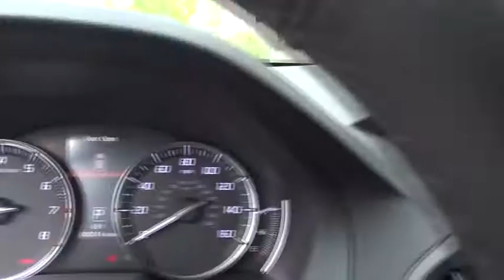2018 Acura MDX San Antonio, Austin, Houston, Dallas, Boerne, TX A80404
2018 Acura MDX
2018 Acura MDX w/Technology/Entertainment Pkg - Stock#: A80404 - VIN#: 5J8YD3H73JL004670

Gunn Acura
11911 IH 10 W

Call or email to confirm availability. Safety equipment includes: ABS, Traction control, Curtain airbags, Passenger Airbag...Other features include: Leather seats, Navigation, Bluetooth, Power locks, Power windows... The ever-loved Acura MDX remains a favorite for 2018, maintaining its position as a top-of-class luxury SUV. Form and function strike an impeccable balance. The reengineered exterior of the MDX ushers in a bold new era of expression. A centerpiece of the MDX is the signature Diamond Pentagon grille. MDX was the first production car in the Acura model line to introduce the bold shape with intricate detailresulting in a clean appearance that makes a luxury statement. The MDX is a first-class cabin for family, friends, guests, and when needed, a few extra soccer kids, accommodating third-row passengers with easy access to a generous amount of space. With the flexibility of 60/40 split second-row and 50/50 split third-row seatbacks, MDX adapts to a variety of passenger and cargo combinations. Behind the third-row lies over 15 cubic feet. Fold the second-row for over 90 cubic feet of pure storage bliss. Passengers can also enjoy the available entertainment screen with perfectly placed controls. Powered by a 3.5-liter V-6 or 3.0-liter with 3-motor hybrid system, the multifaceted MDX exceeds with greater capabilities, in more conditions, for more passengers. Every 2018 MDX lets you simplify life through advanced technology like Apple CarPlay and our next-generation On Demand Multi-Use Display touchscreen. To help reduce the likelihood or severity of a frontal impact, the Collision Mitigation Braking System uses both a radar system and a high-resolution forward camera to recognize hazards such as vehicles or a pedestrian.